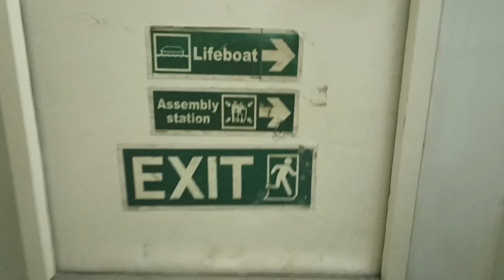HARDWORKING DECK HANDS👷 | PNEUMATIC HAMMER 🔨